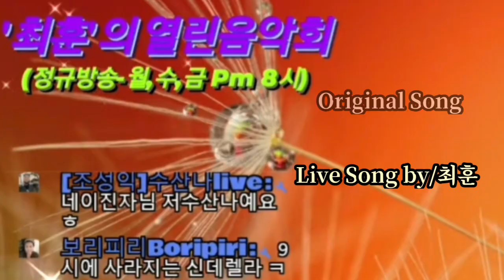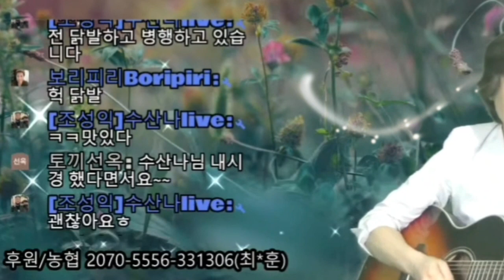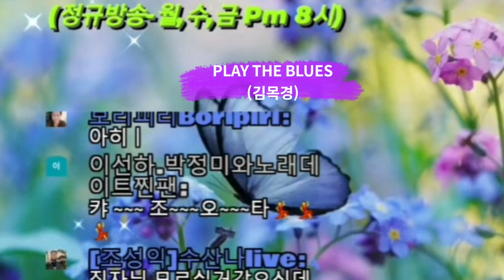김목경 - 플레이더블루스(PLAY THE BLUES) 최훈Live송